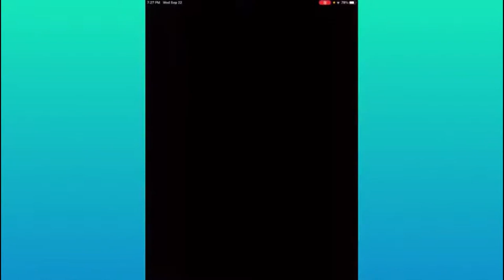Mario Kart Tour ( All Parts ) Full Playthrough / Mobile Gameplay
In this video I have combined all five parts of me playing Mario Kart Tour and I hope you guys enjoy the video.

Intro — 0:00

Part 1 — 0:08

Part 2 — 14:47

Part 3 — 28:44

Part 4 — 46:28

Part 5 — 1:00:38